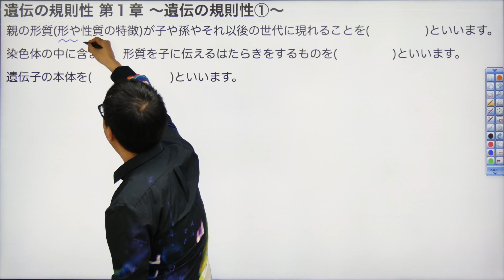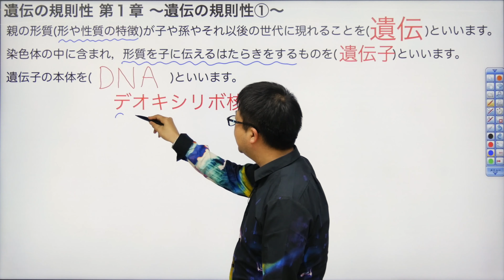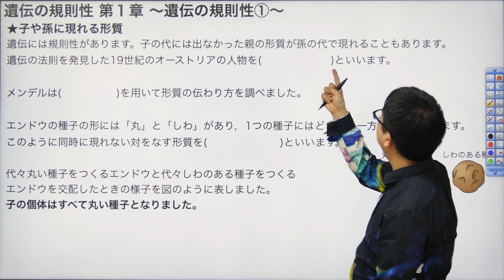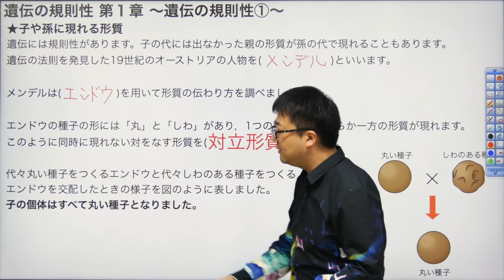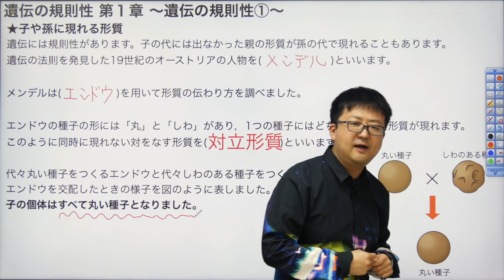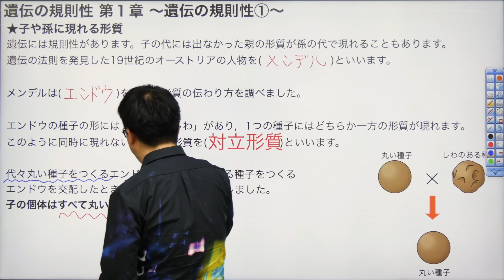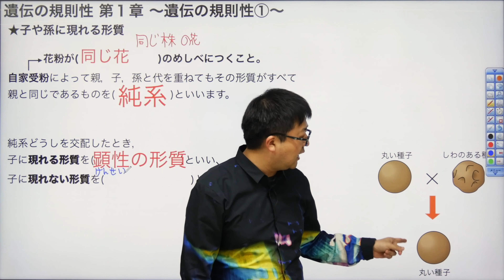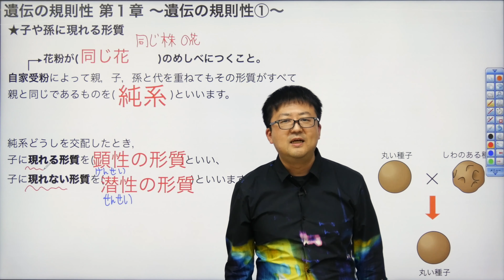【中学理科】中3生物(6)遺伝の規則性①『遺伝の規則性前半 』Byユニバープラス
中学理科の授業。中3理科生物編。生物の成長に関する授業！

【中学理科】
中3生物(6)遺伝の規則性①
『遺伝の規則性前半 』

中３理科の授業はこちら！

UNIVERPLUSとは？？